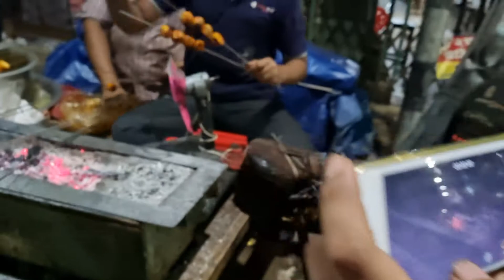Indian Street food (kabab)